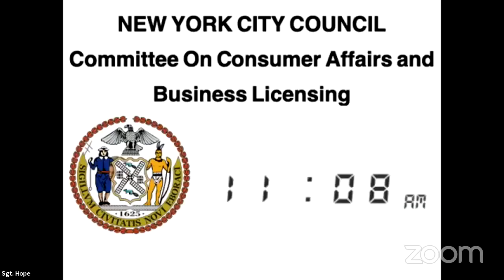Consumer Affairs and... NYCC REMOTE CONSUMERAFFAIRSVOTE 11222021 Wed 24 Nov 2021 16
Committee on Consumer Affairs and Business Licensing 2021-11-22T00:00:00 11:00 AM REMOTE HEARING (VIRTUAL ROOM 4) null

 KEY: null

 ID: 18947

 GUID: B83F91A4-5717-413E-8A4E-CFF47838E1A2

Consumer Affairs and... NYCC REMOTE CONSUMERAFFAIRSVOTE 11222021 Wed 24 Nov 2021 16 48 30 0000